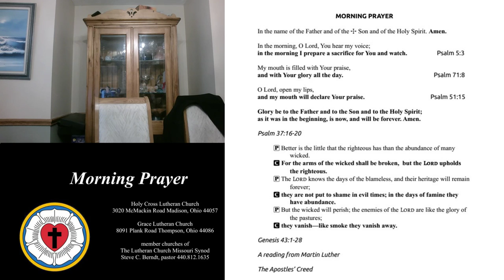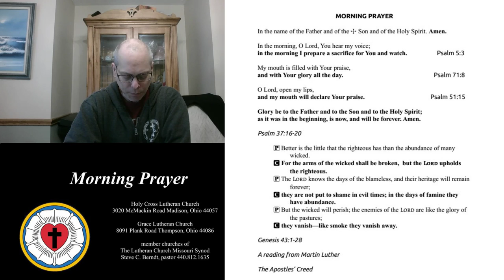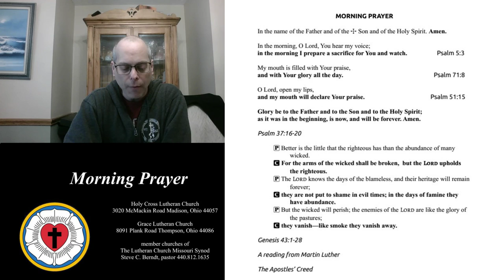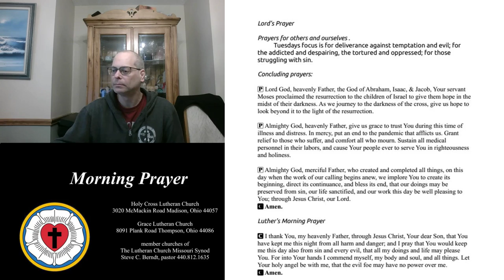2020 03 24 Lent IV Tuesday Morning Prayer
Lutheran Office of Morning Prayer
Psalm 37:16-20; Genesis 43:1-28; A Writing from Martin Luther